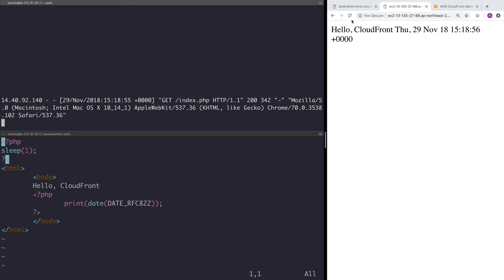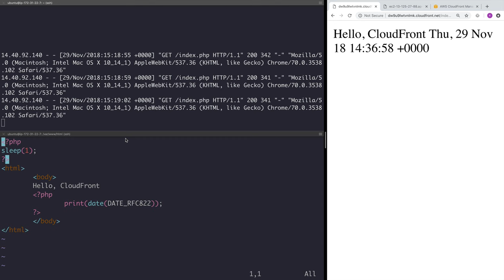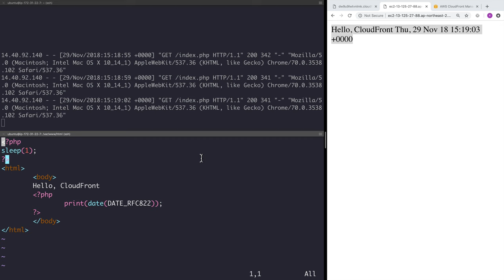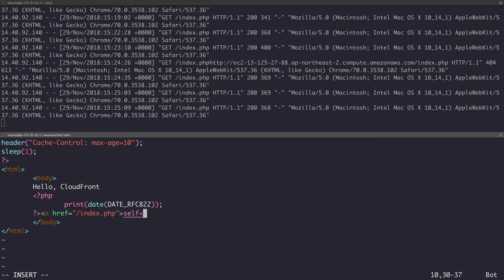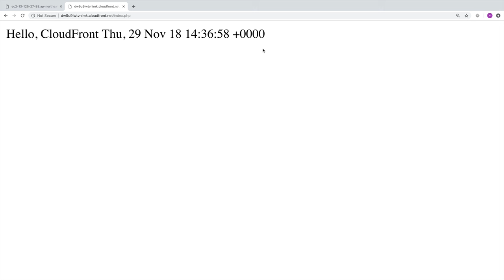AWS - CloudFront 5. 캐쉬설정 2